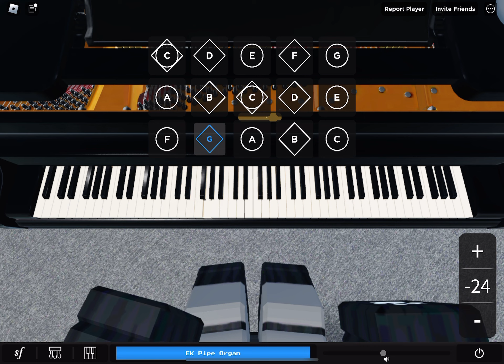6 August 2023